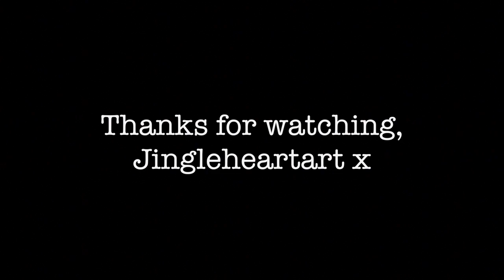I GRADUATED!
Yay! Sorry about the quality of the first 5 minutes of this video lol

00:00 - 5:33 - Vlog
05:34 - 7:48 - Ghosts, trumpets and a mischievous sombrero man. Yes. (Ceremony)
7:49 - 8:18 - Collecting my degree in super super HD!.. lololol
8:19 - 9:38 - Me and Nyle messing about outside after the ceremony..
9:38 - End - Clips from my phone and pictures :)

For anyone interested, I studied Visual Arts at Salford University. ^_^

Jingleheartart x